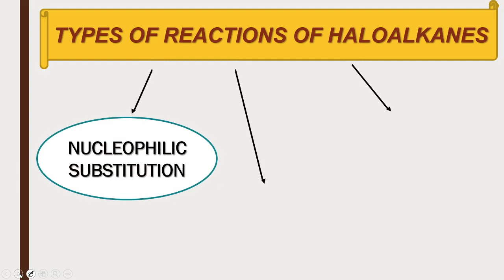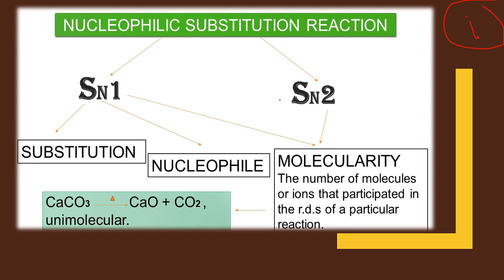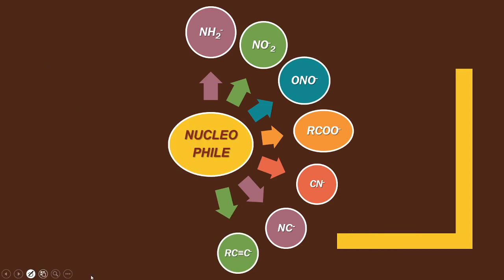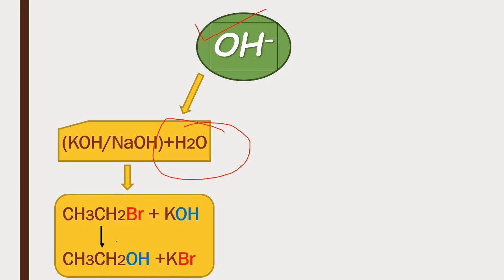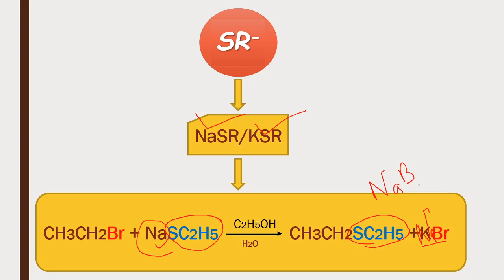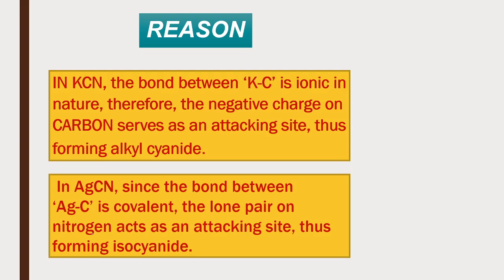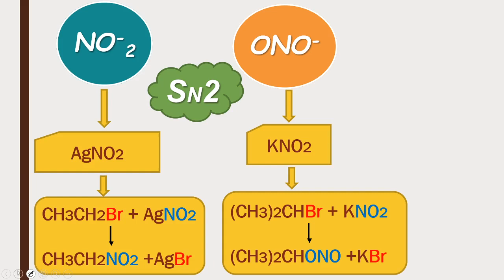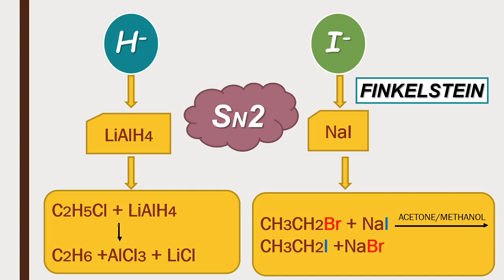REACTIONS OF HALOALKANES | SUBSTITUTION | SN1 AND SN2 REACTIONS | NUCLEOPHILE TO REAGENTS | CLASS-12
EASY AND DETAIL EXPLANATION IN ENG/BENG LANGUAGE

QUALITY NOTES AND CONCEPTUAL STUDY MATERIALS AVAILABLE

HELP YOUR CLASSMATES NEEDY STUDENTS BY SHARING THESE VIDEOS